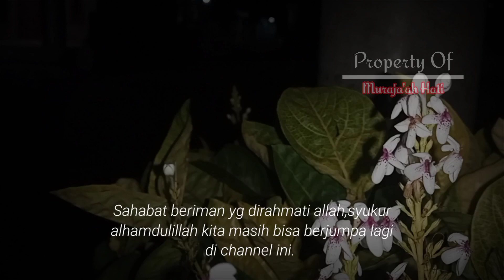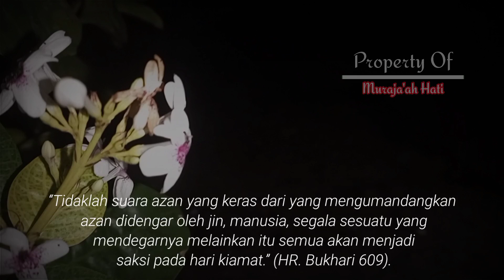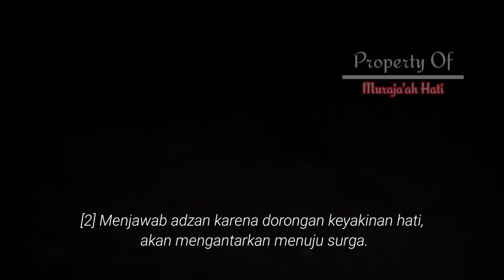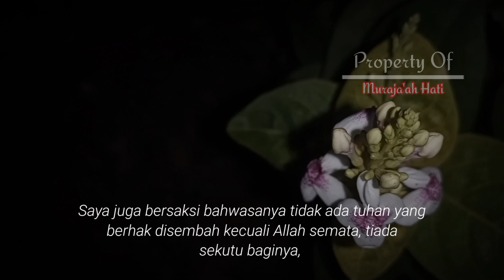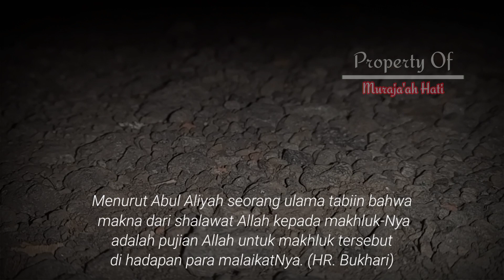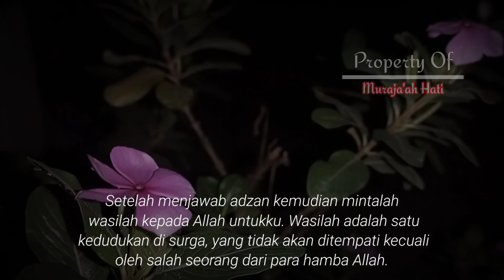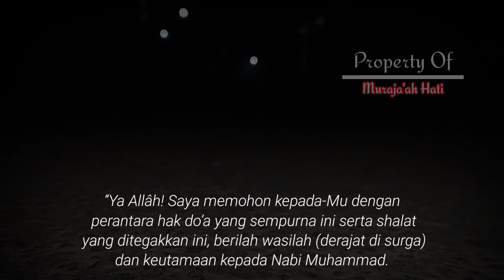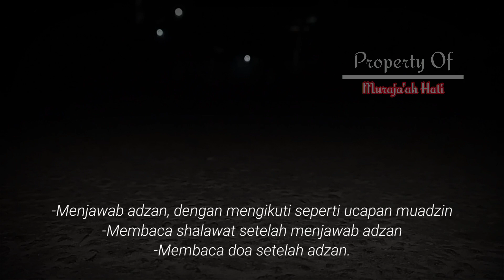Pahala Besar Inilah Yang Akan Di Dapat Bagi Seseorang Yang Menjawab Adzan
Kali ini kita akan membahas :
pahala besar bagi seseorang yang menjawab adzan, pahala inilah yang akan didapat jika menjawab adzan

Menjawab adzan, ternyata bukan amal yang nilainya ringan. Sekalipun hanya mengucapkan seperti yang diucapkan muadzin, namun islam menghargainya sebagai amal besar. Ada banyak sekali keutamaan amalan sederhana ini
berikut diantaranya